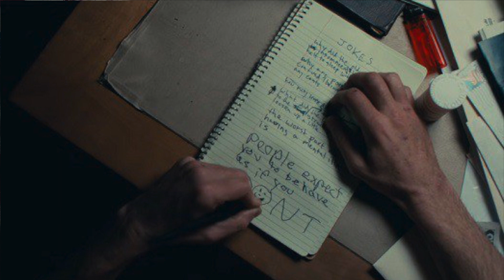Joker - Review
Dirigido por Todd Phillips
Protagonizado por Joaquin Phoenix
All images are property of Warner Bros Pictures